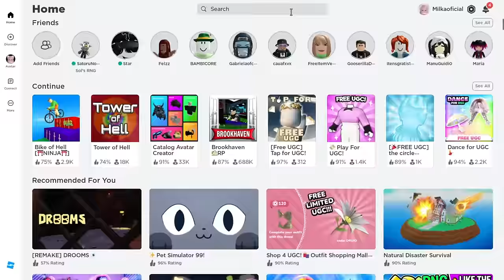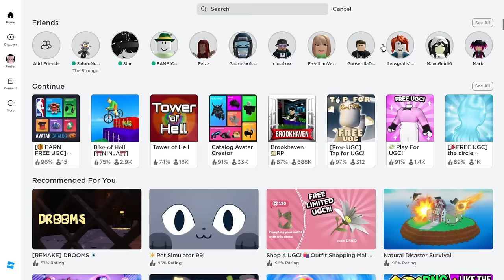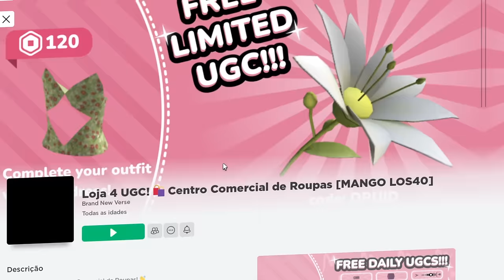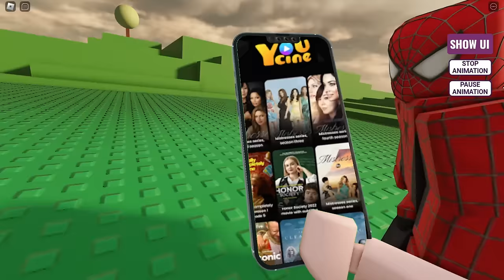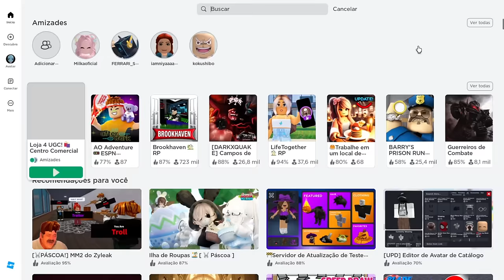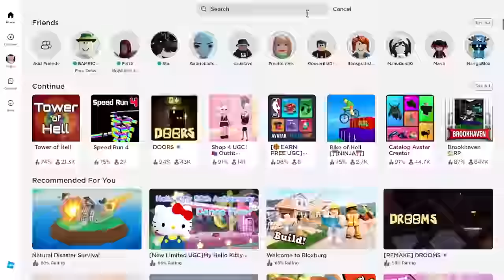COMO PEGAR 10 ITENS GRÁTIS ( BRANCO) NO ROBLOX!